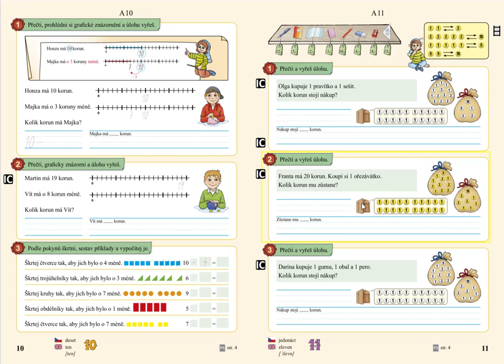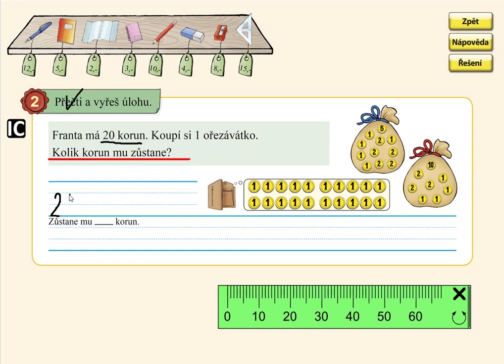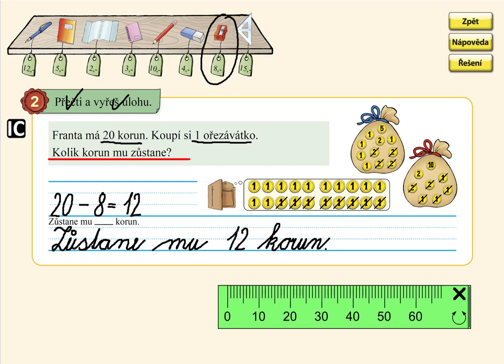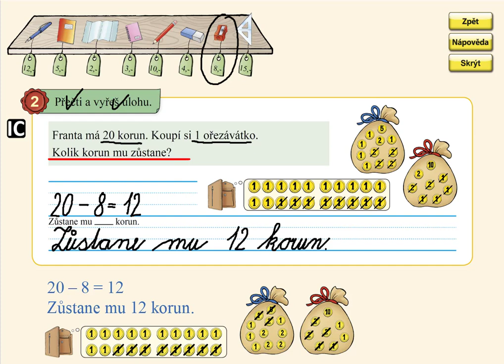Nakupování, MATÝSKOVA MATEMATIKA 4. DÍL - POČÍTÁME DO DVACETI, str. 11, cv.2